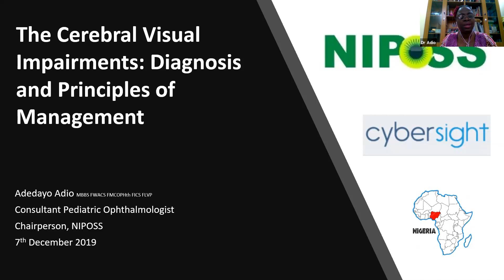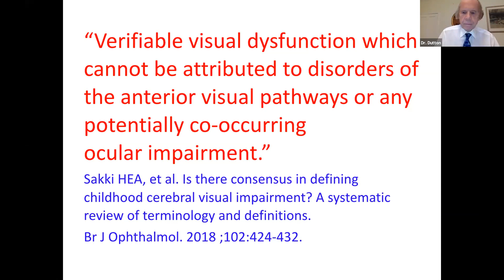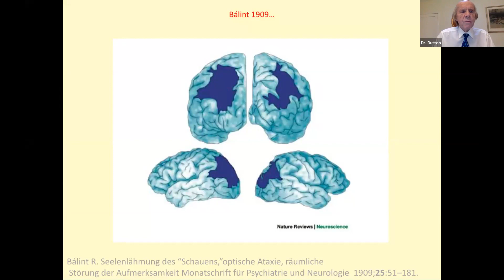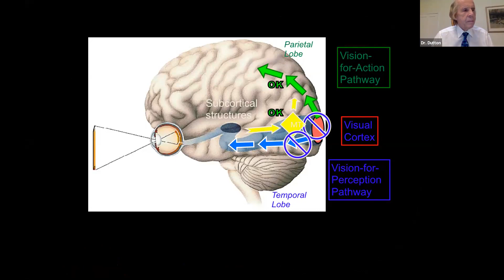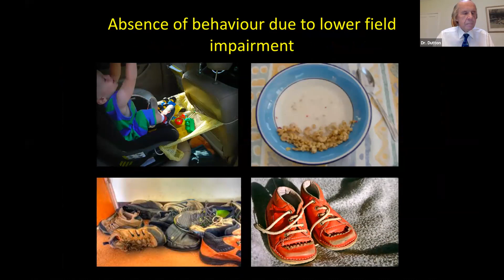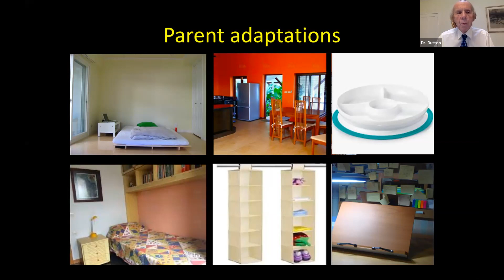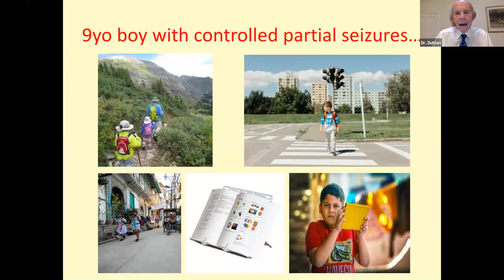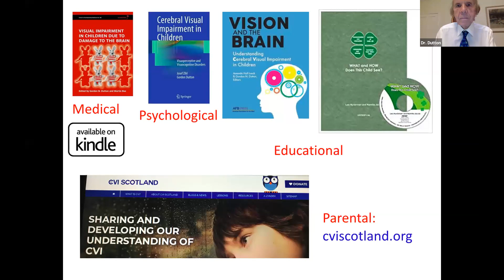Lecture: The Cerebral Visual Impairments: Diagnosis and the Principles of Management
Most health practitioners when they are confronted with children who have varying degrees of birth asphyxia or any condition leading to neonatal or infantile brain hypoxia or ischemia usually don’t know what to do as each child present with different degrees of damage which make the management onerous. Prof. Dutton explains what each part of the brain does and how each part of the brain responds to injury clearly in an easy to understand way so that we can help these children much more easily.

Lecturer: Prof. Gordon Dutton, Paediatric Ophthalmologist and Emeritus Professor of Visual Science at Glasgow Caledonian University, Scotland
Panelist: Adedayo Adio FWACS, Consultant Pediatric Ophthalmologist
University of Port Harcourt teaching hospital, Nigeria.
Chairperson, Nigerian Pediatric Ophthalmology and Strabismus Society (NIPOSS)